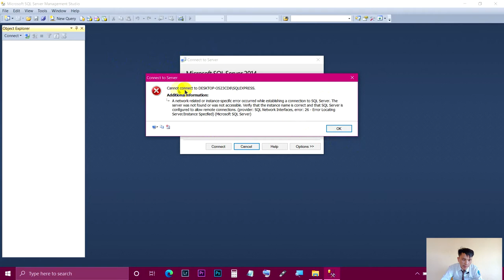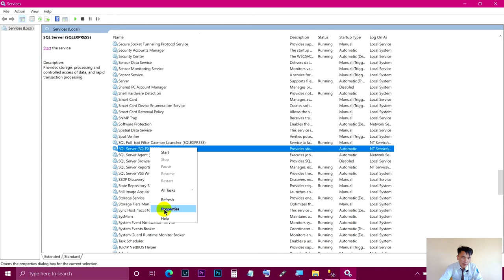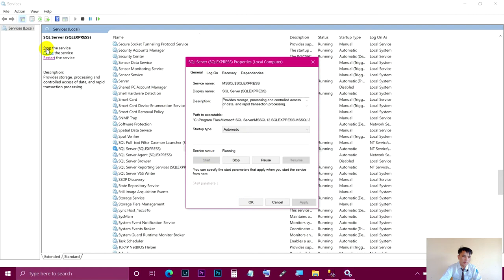SQL server ບໍ່ສາມາດເຊື່ອຕໍ່ກັບເຊີເວີ ( Cannot connect to server)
Ua tsaug rau sawv daws txhua leej txhua tus uas tau tuaj  koom kev
+____________________ lom zem nrog kuv _________________________+
                 Yog koj muaj lus xav nug. nug hauv kuv tus Facebook